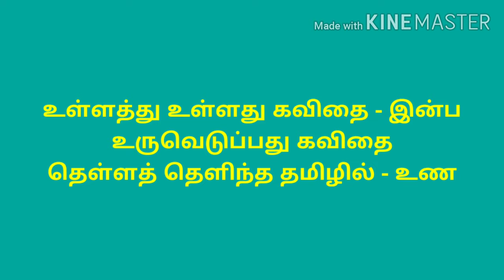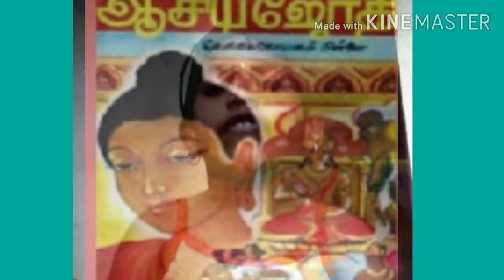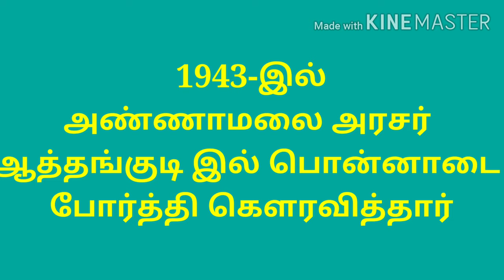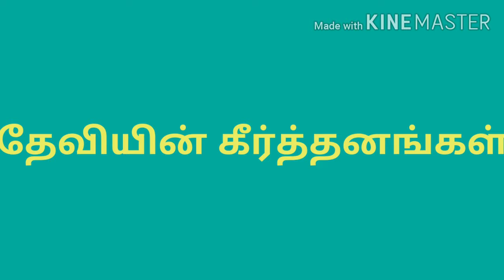கவிமணி தேசிக விநாயகம் பிள்ளையின் வாழ்க்கை குறிப்பு|| By:Dr.K.HemavathyRagulam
கவிமணி தேசிக விநாயகம் பிள்ளையின் வாழ்க்கை குறிப்பு||By:Dr.K.HemavathyRagulan